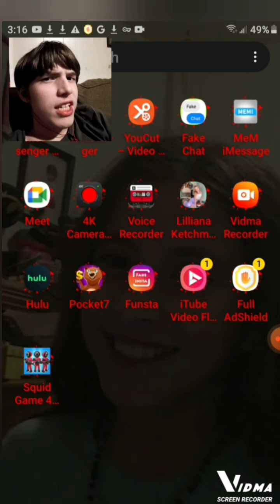WHAT THE FREAK IS THIS GAME(squid game 456 survival)